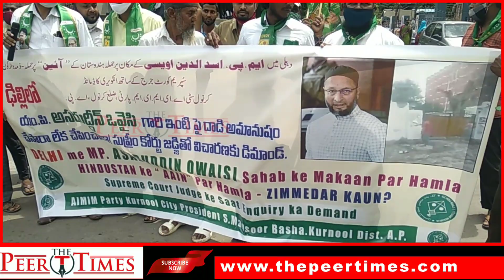Asad Owaisi Ke Ghar Par Hamla Supreme Court Sitting Judge Ke Saath Enquiry Ka Demand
Due to Attack on Asaduddin Owaisi Member of Parliament's house in Delhi Kurnool City AIMIM Party President S.Mansoor Basha make a Dharna at Kurnool Collector Office outskirts and demand to conduct the enquiry with Supreme Court Sitting Judge...